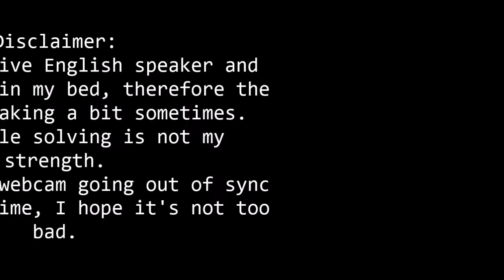Let's Play SOMA, Ep 26: A nightmarish maze (ENG)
This is – you guessed it – a Let's Play of the game SOMA by Frictional Games (makers of Amnesia and masters of modern horror). You are invited to watch me squeak and tremble, trying to make my way through SOMA's monster-ridden world ^_^

... or on Facebook:
:3

The picture used in the thumbnail is licensed as follows:
Normal axial T2-weighted MR image of the brain, by user Novaksean on commons.wikimedia.org, link to file